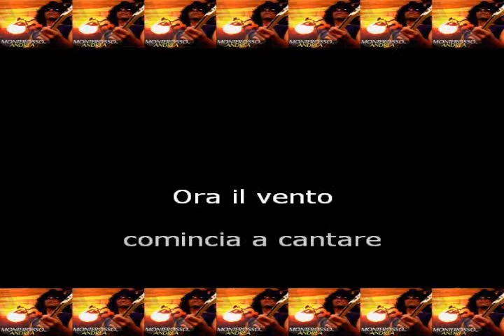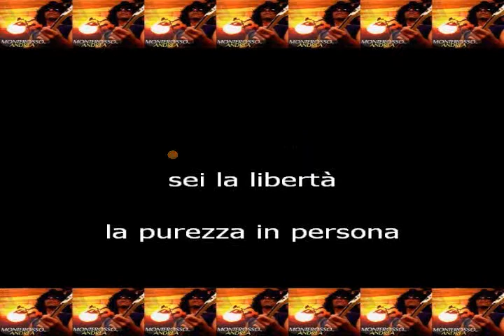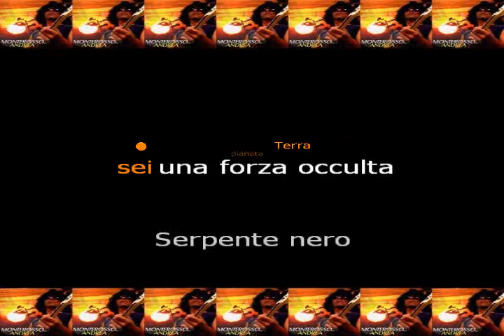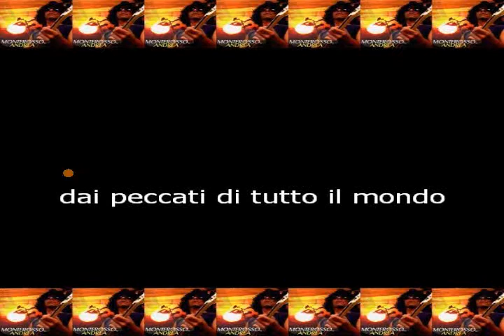Serpente nero di Monterosso Andrea dall'album Incanto Litfiba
Serpente nero di Monterosso Andrea dall'album Incanto